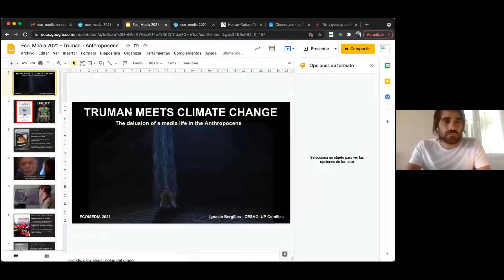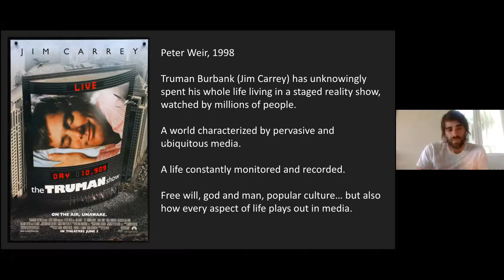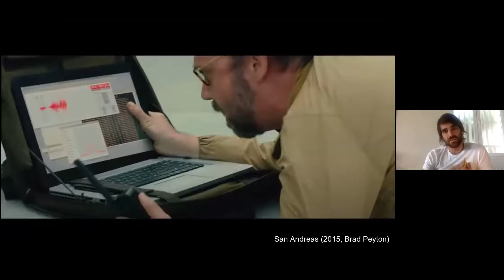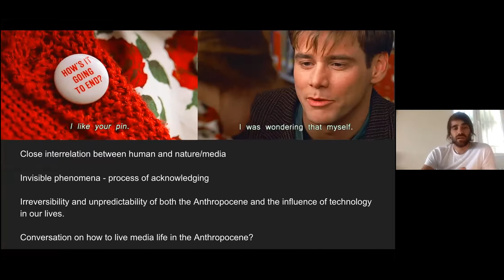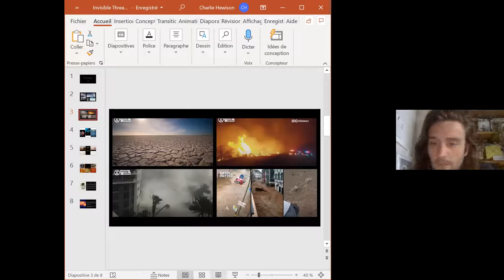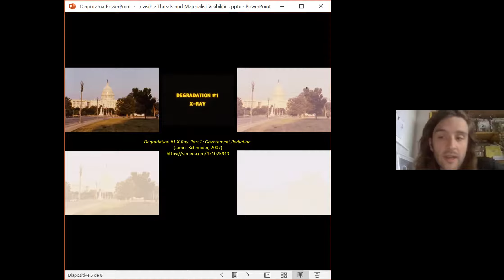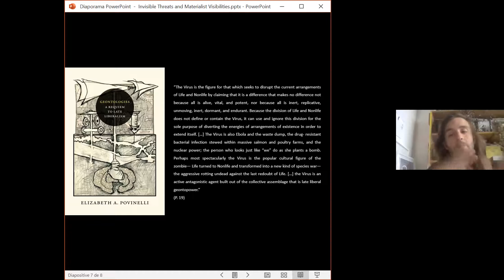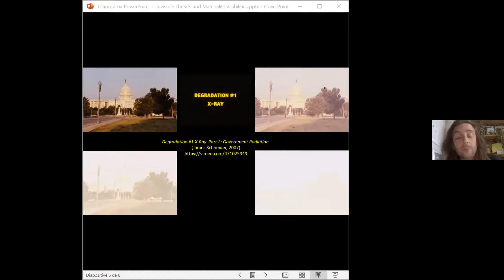eco_media 2021: perspectives and delusions